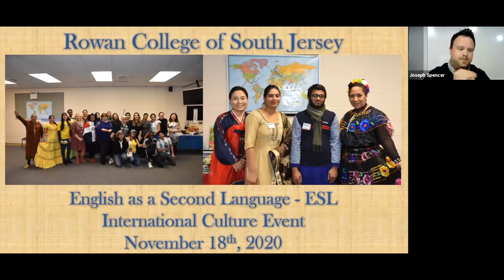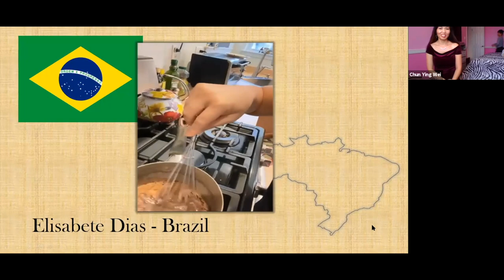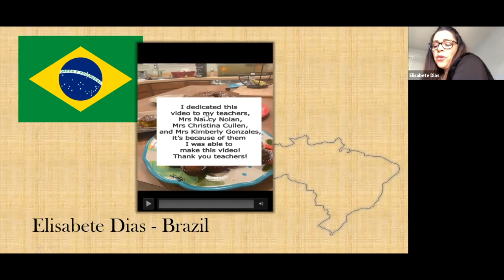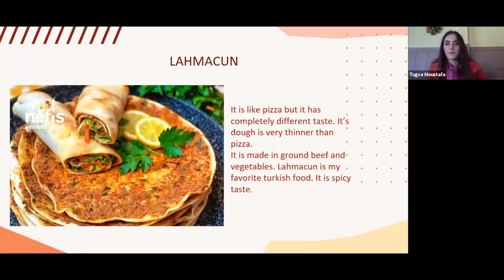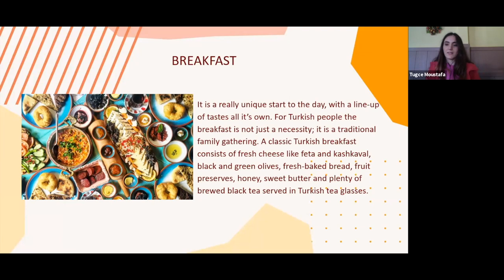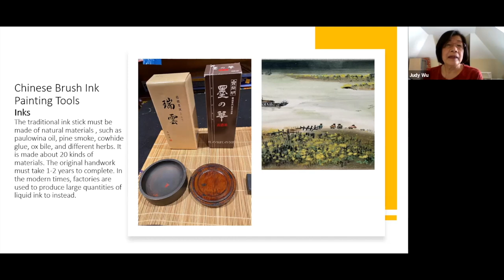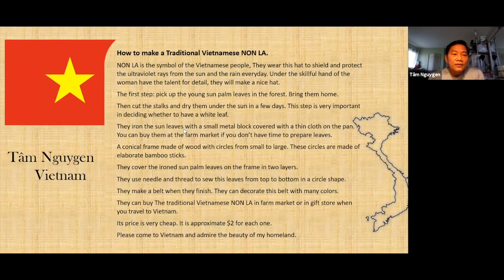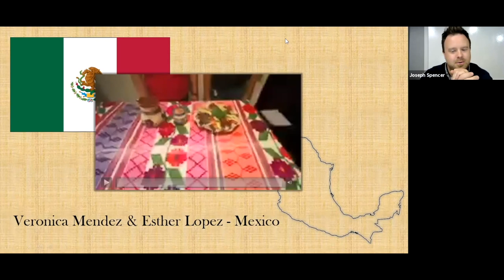English as a Second Language International Culture Event